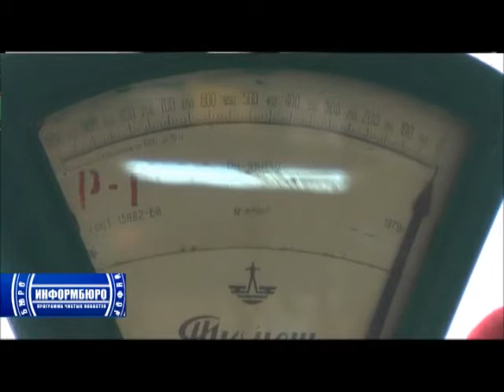Информбюро от 3 августа 2011 года